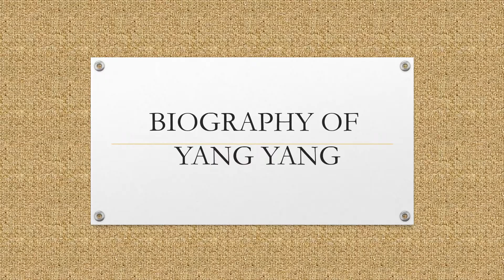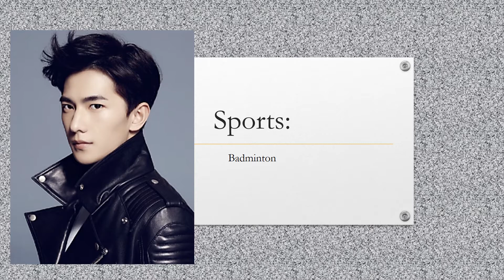yang yang biography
This video tells the biography of a Chinese actor name yang yang.